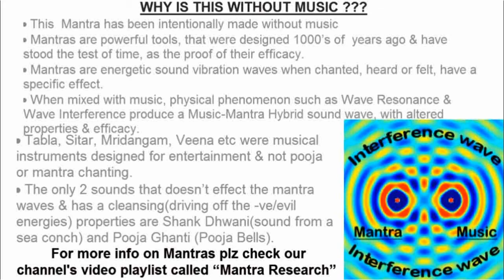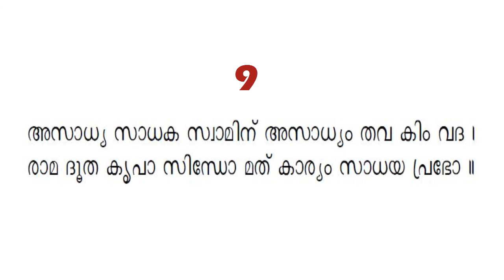SAADHAKA ANJANEYA SHLOKA MANTRA IN MALAYALAM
SAADHAKA ANJANEYA SHLOKA MANTRA IN MALAYALAM FOR STRENGTH  GOOD HEALTH AND COURAGE